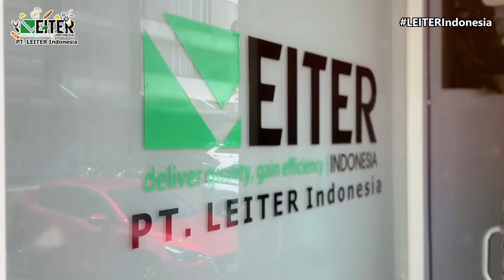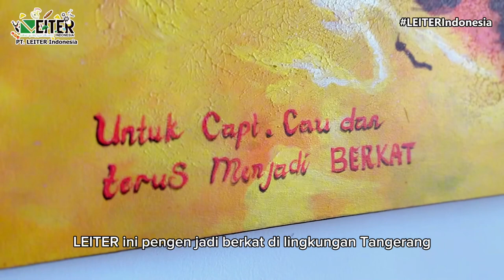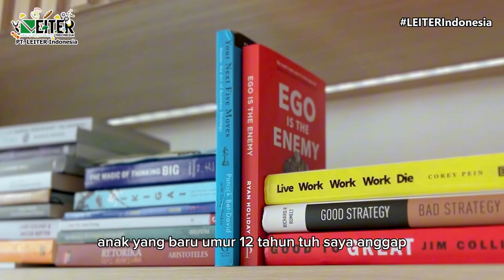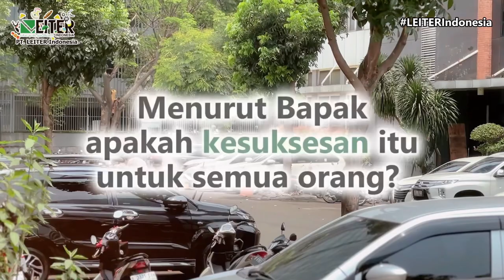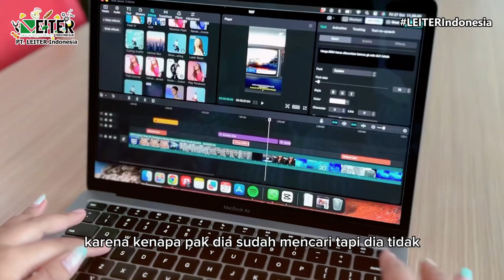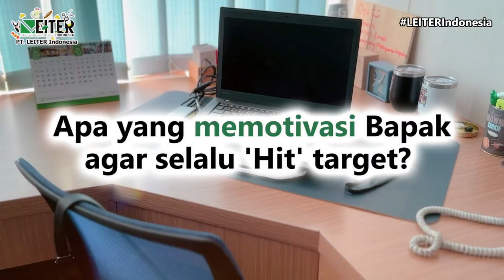12 Years of PT. LEITER Indonesia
12 tahun yang sudah berlalu, menjadi sebuah cerita kesuksesan yang sedang kita ukir di masa depan.

Semangat yang masih membara dan tujuan yang terus kami bangun, tanpa ada kata lelah.

Happy 12th Anniversary, PT. LEITER Indonesia!